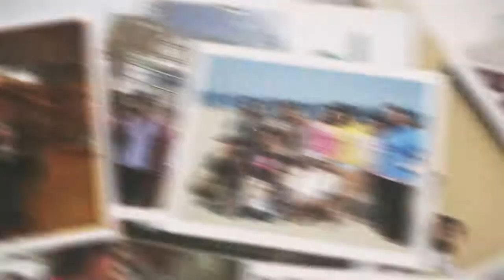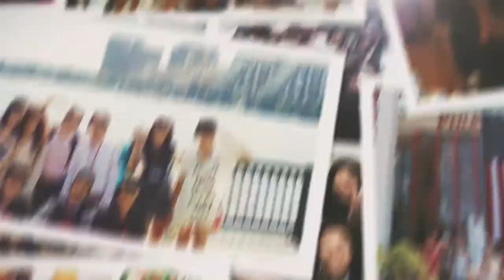Du học Hè cùng Edupath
🔥Chỉ từ 2990USD CHO 1 MÙA HÈ ĐÁNG NHỚ🔥
✔️Môi trường tiếng Anh 24/7
✔️Sinh hoạt cùng gia đình bản xứ người Mỹ
✔️An toàn 100% với 1 đại diện EduPath + 1 đại diện ở Mỹ
✔️ Lịch trình đa dạng gồm nhiều địa điểm tham quan nổi tiếng: Universal Studios, Disneyland, UCLA, Long Beach, Quảng trường Timesquare, Tượng Nữ Thần Tự Do,…
Đặc biệt:
🎁Tặng Balo + Sách Vở
💯Tỉ lệ Visa 99%
Điều kiện tham gia:
- Học sinh từ 10 đến 17 tuổi